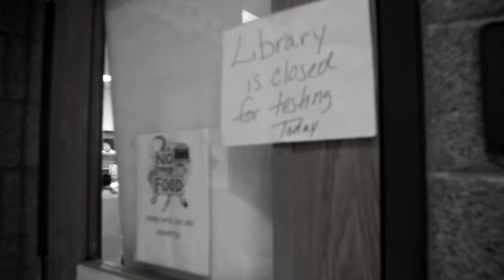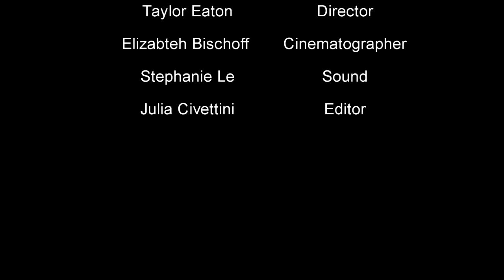People of Metro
Made by students in their second semester of IB Film.  The assignment was to create a "neorealist" film.